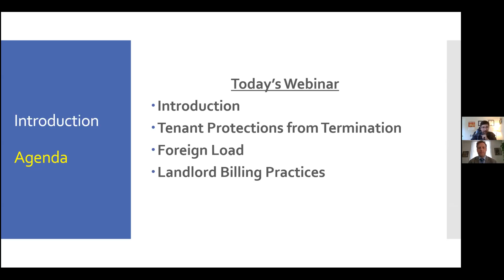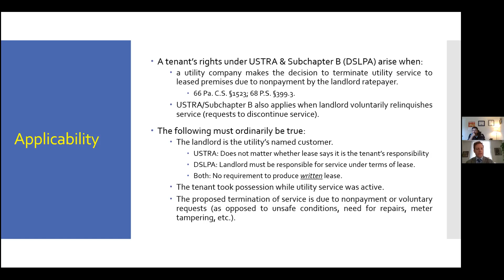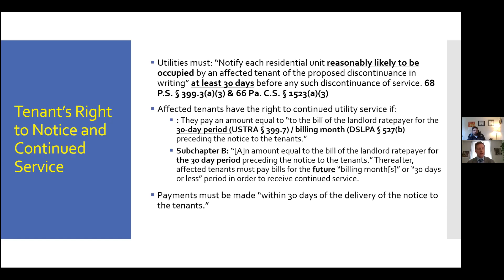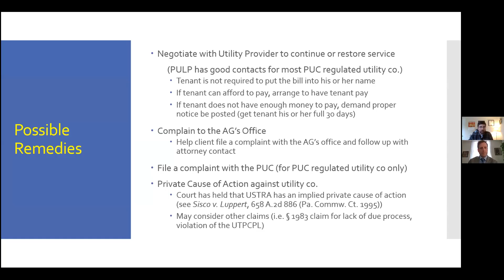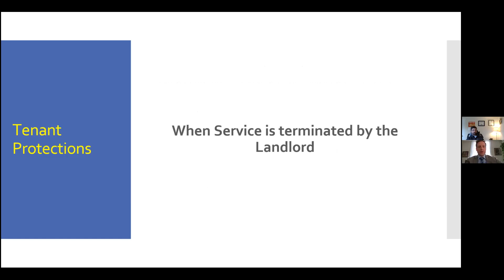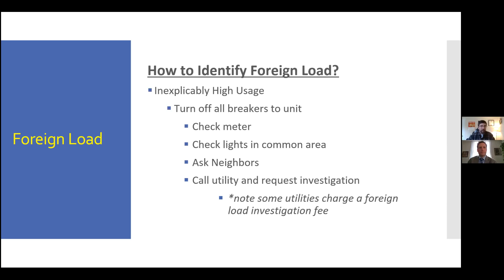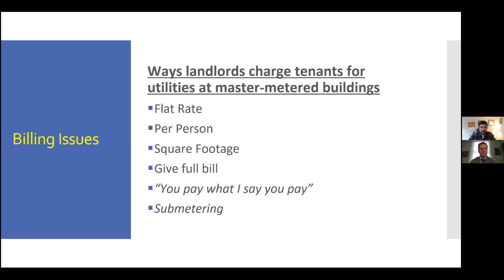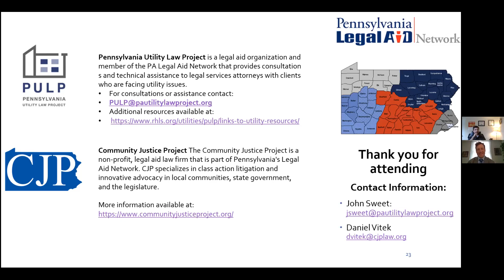Tenants Rights to Utility Service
2021 PLAN Virtual Conference

Presenters:
John Sweet, Pennsylvania Utility Law Project, Senior Attorney
Dan Vitek, Community Justice Project, Staff Attorney

Tenants have statutory rights in situations where the landlord is the utility account holder and fails to pay the bill, or when the tenant pays for service delivered to another unit or common area. This session will discuss the tenant’s right to continued service without having to pay the landlord’s back balance and what to do if the tenant suspects they may be paying for service outside of their unit, as well as where the landlord contacts the utility to shut off service to try to force the tenant out.